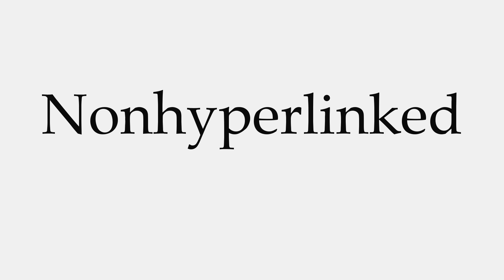How to Pronounce Nonhyperlinked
This video shows you how to pronounce Nonhyperlinked